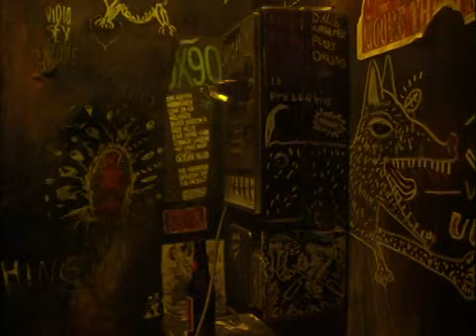Chris Cornell's cameo in "Singles"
Chris Cornell's cameo in Singles. The best part, IMO. 1992, he still had his hair.